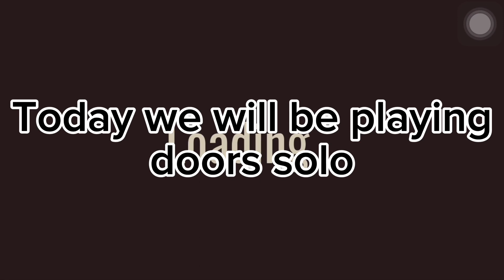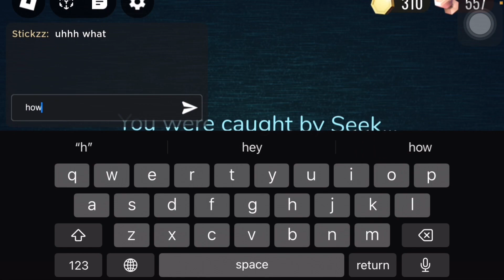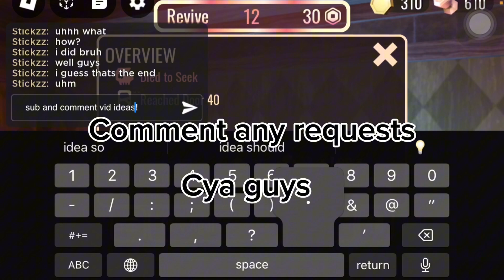Playing Doors 🚪 (Seek Chase) how did i die?!??!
What the ,
:D